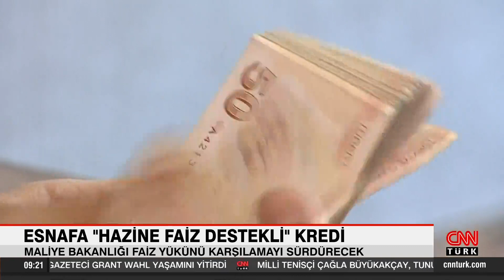Esnafa "hazine faiz destekli" kredi!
Hazine ve Maliye Bakanlığı, esnaf ve sanatkarlar için "Zorlu salgın döneminde esnafımıza destek olmak için 2021 öncesinde kullandırılan kredilerde faiz karşılama oranı yüzde 50’den yüzde 76'ya yükseltildi" açıklamasında bulundu.

Bakanlık Twitter hesabında yaptığı açıklamada şu ifadeleri kullandı:

"Böylece, 2021 öncesinde kullandırılmış olan yaklaşık 59,2 milyar TL'lik Hazine destekli krediler üzerindeki faiz artışı esnafa yansıtılmadı.

Bu uygulama çerçevesinde esnafımıza ve sanatkârlarımıza bugüne kadar 2,6 milyar TL'den fazla destek sağlanmış olup, uygulama 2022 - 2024 döneminde de devam edecektir."